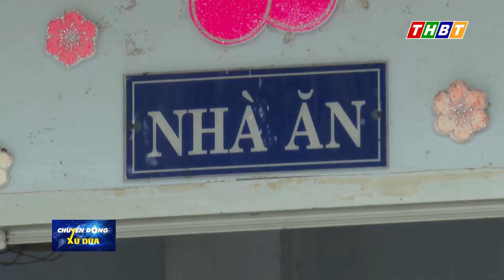SAN SẺ NIỀM VUI NGÀY TẾT VỚI NHỮNG MẢNH ĐỜI BẤT HẠNH